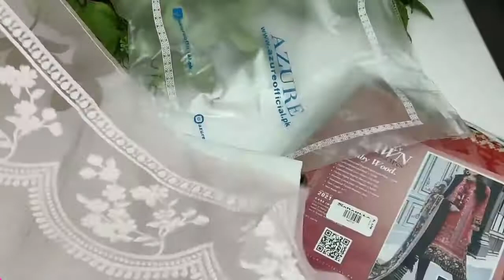Unboxing Azure collection summer21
hi guys today i am going to  unbox  Pretty Pastels and Ruby Wood by Azure collection summer 2021 hope u like it
detalis of pretty pastels dress
price  ₨4,950.00

Embroidered and Digital Printed Lawn Front: 1.2yards
Digital Printed Lawn Back: 1.2yards
Digital Printed Lawn Sleeves: 0.62yards
Embroidered Organza Daman border: 0.82 yards
Chiffon Digital Printed Dupatta: 2.5yards
Premium Cotton fabric for bottom: 2.5 meters
Embroidered Trouser Laces: 2pcs
Shirt Length with border: 48”+
Shirt width: 30”+

and the other one ruby wood dress detail
price  ₨4,750.00

Embroidered Organza Sleeves laces: 2pcs
Embroidered Trouser Bunches: 2pcs
Shirt Length: 44”+
Shirt width: 30”+